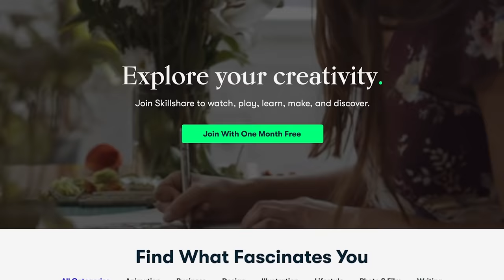He Left Me Behind | Off Grid In The Canadian Wilderness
Check out our amazon storefront for items we use and recommend. If you purchase through our link, we make a small commision at no extra charge to you.